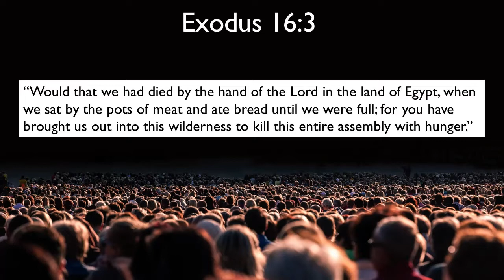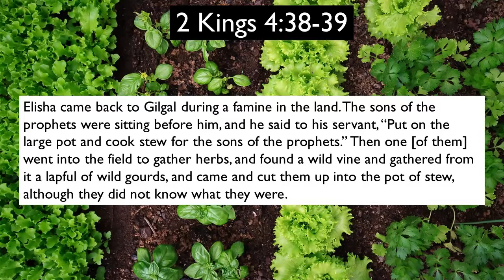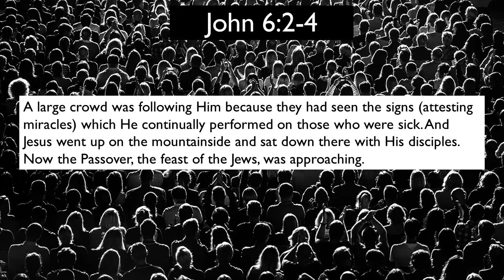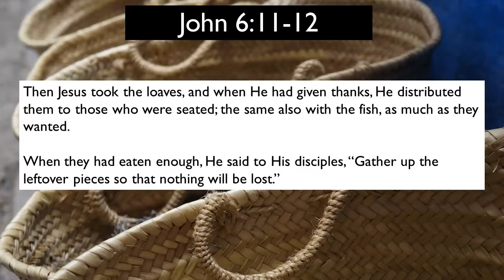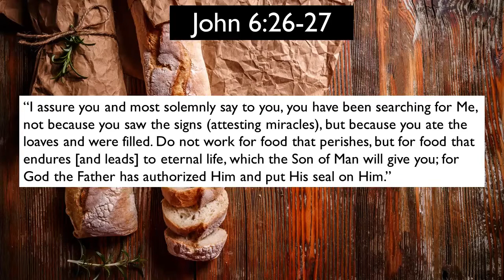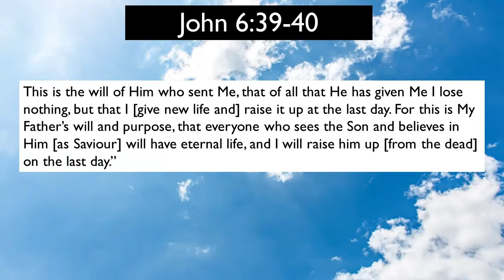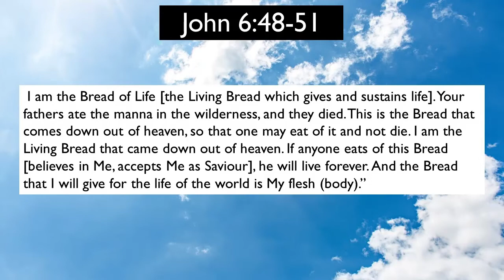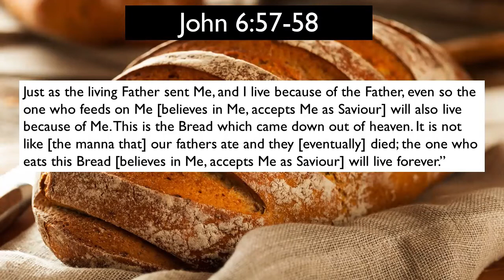Bread of Life: My Daily Bread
Minister Shamie Marufu delivers an essential message on the importance of Jesus as the Bread of Life.

Delivered to Vision Chapel based in Stoke-on-Trent on Sunday 16th October 2022.